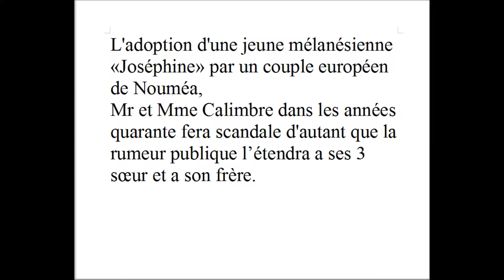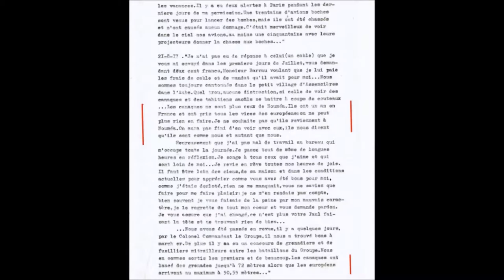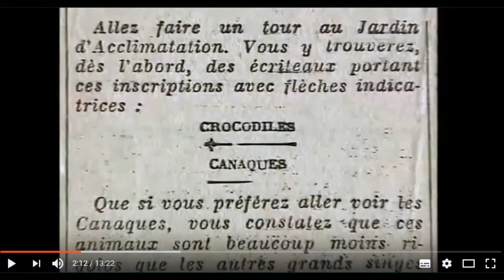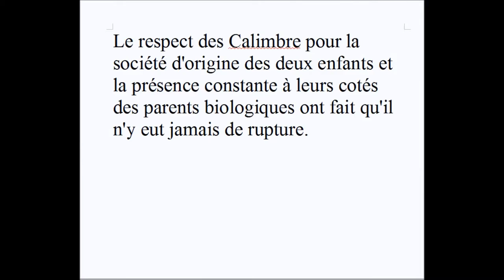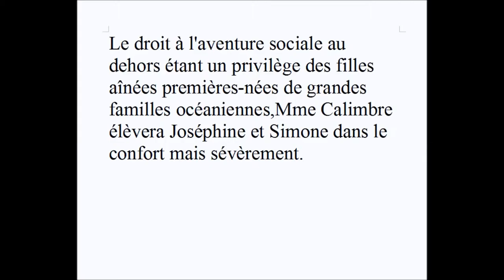La mélanèsienne .journal vidèo d'un quadri amputé (en février 2012)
vidéo. Souvenir d'une petite maman .L'évocation de l'adoption d'une mélanésienne dans les années 1940 par des européens  de Nouméa en nouvelle Calédonie